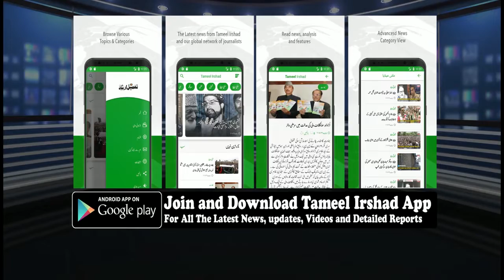UBGL lobbed on CRPF camp in Sopore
Srinagar, March 21: Suspected militants fired UBGL towards CRPF Camp located in main Chowk near SBI Bank in North Kashmir's  Sopore.

Reports reaching GNS that suspected militants fired a UBGL towards CRPF Camp at Main Chowk. It exploded with a bang.

However in this incident there was no loss of life or injury reported so far. Meanwhile whole area has been cordoned off.(GNS)